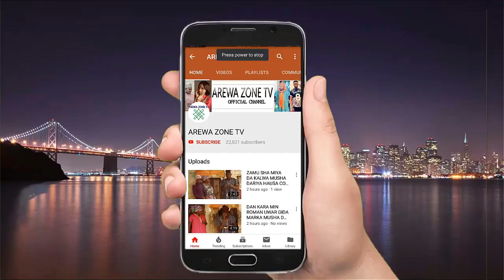Wane Karen Haukane Ya Cijeki Zaki Kaso Aurenki Saboda Ni - Musha Dariya